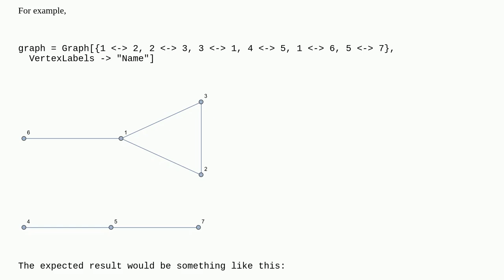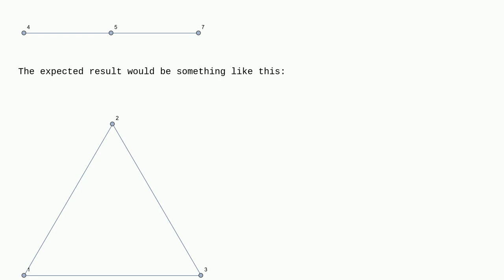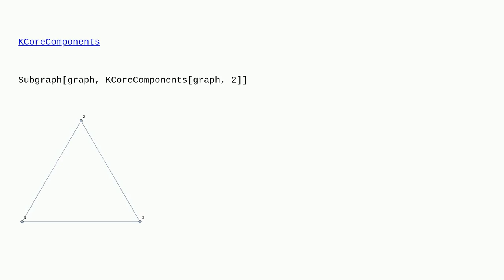Mathematica: How to remove non-loop vertices in a graph?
How to remove non-loop vertices in a graph?

A special thanks goes out to the community

  graphs-and-networks function-construction functions